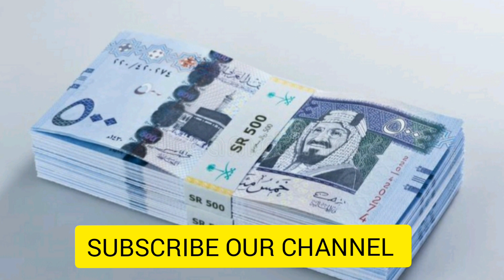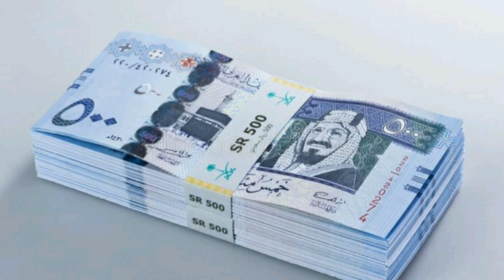Saudi Riyal Rate Today | Aaj Ka Riyal Rate | Riyal Rate in Pakistan | Riyal Rate in India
1)This video has no negative impact on the original works (It would actually be positive for them)
2)This video is also for teaching purposes.9